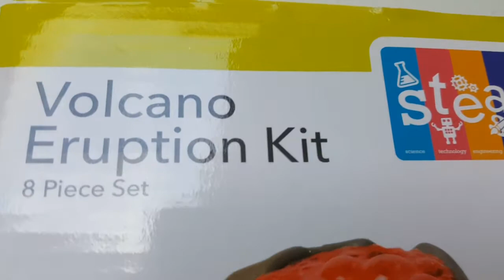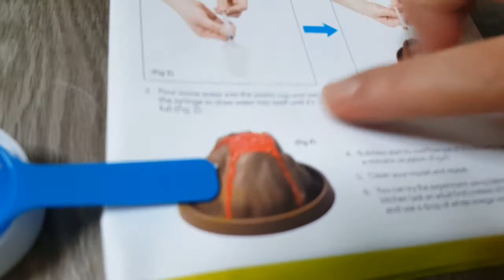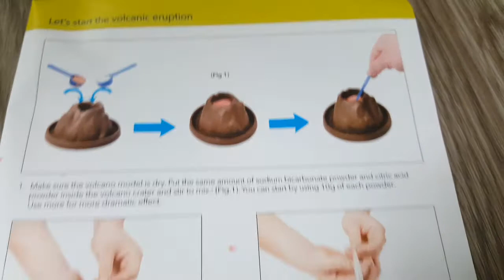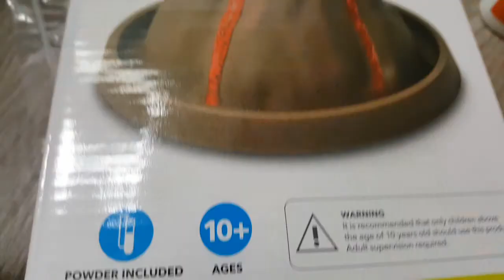VOLCANO ERUPTION SCIENCE EXPERIMENT Kids Science Show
New VOLCANO ERUPTION SCIENCE EXPERIMENT Kids Science Show

Learn ABC song, shapes, colors while opening and playing with new toys with our indoor and outdoor adventures.